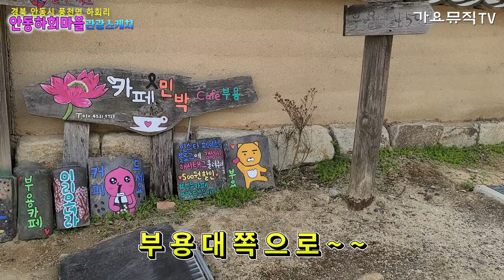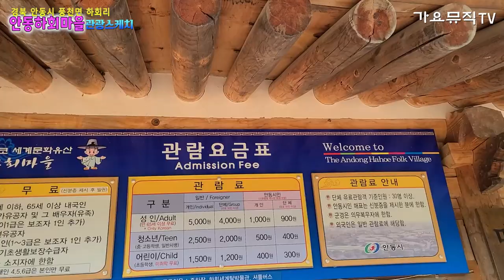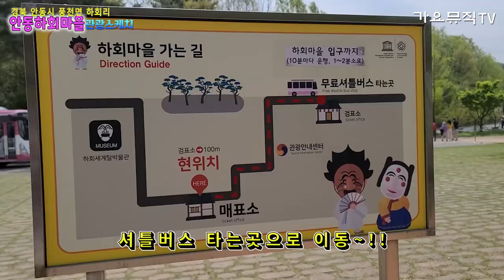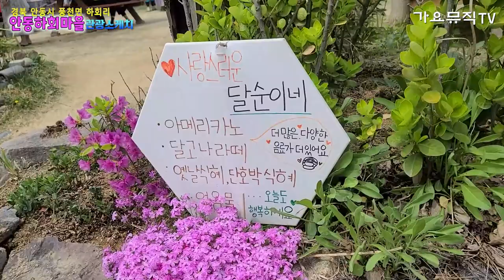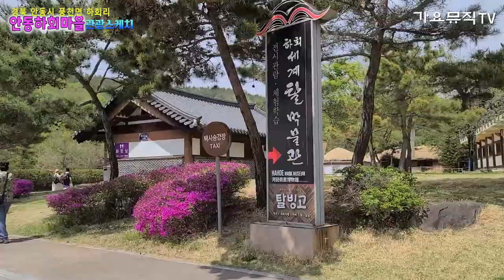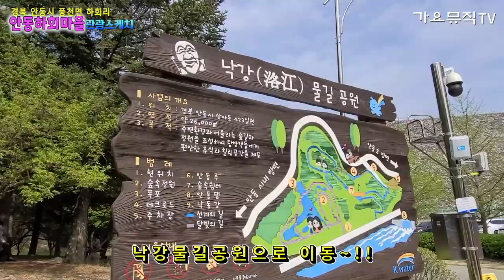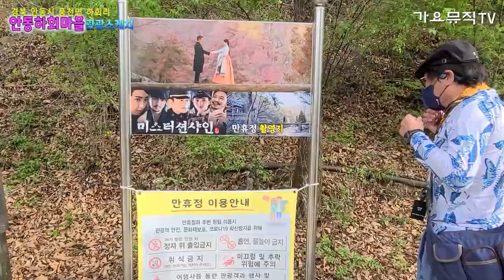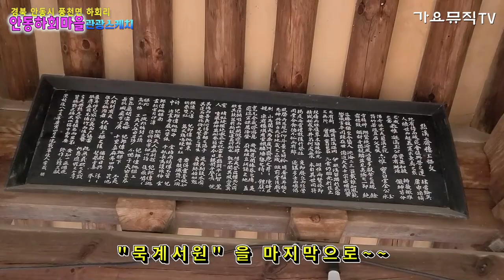🏕안동하회마을 일대탐방기🏕 월영교,낙강물길공원,만휴정,묵계서원[전국명소탐방27]